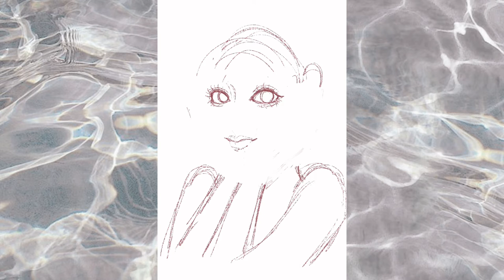[Speedpaint] Miyawaki Sakura from IZ*ONE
This is gonna be my masterpiece for real haha. Hope you like this too!!

☆彡 Tools
Tablet: iPad Air 3
Program: Procreate
Brush : 6B Pencil / Spectra / Monoline / Soft Brush (All come with procreate)
Canvas: 4”*6” / 300 dpi

☆彡Music
The music in this video is from...
iz*one chill playlist 2021 | for relaxing, studying, sleeping.. by clarisse
It's awesome! Thank you very much;-)

☆彡Social
You can follow me in more platforms to see more process!